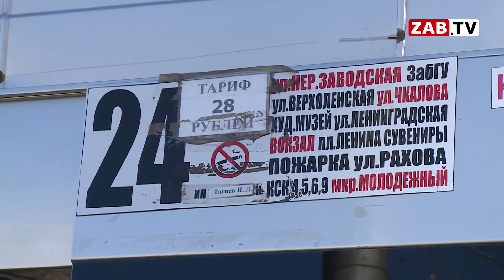Картина Дня 14 СЕНТЯБРЯ 2022г